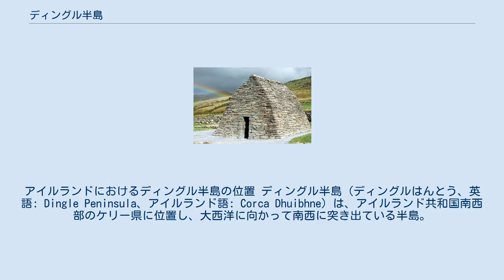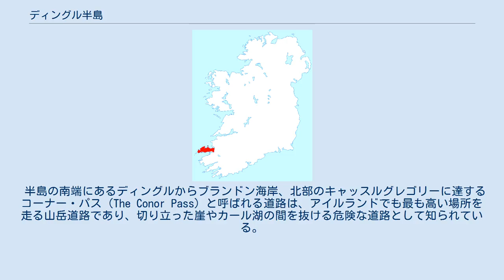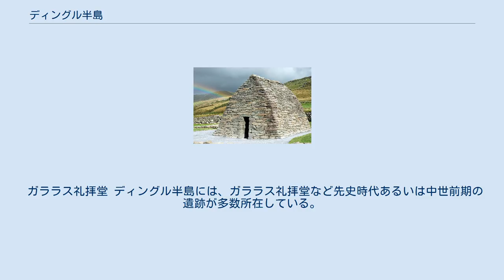ディングル半島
アイルランドにおけるディングル半島の位置 ディングル半島（ディングルはんとう、英語: Dingle Peninsula、アイルランド語: Corca Dhuibhne）は、アイルランド共和国南西部のケリー県に位置し、大西洋に向かって南西に突き出ている半島。
西端は、アイルランドで最も西に位置すると共にヨーロッパの最西端でもある。
 ディングル半島の名称は、半島の西部に位置するディングルの都市名に由来する。
一般には、英語で話す場合でもアイルランド語での名称である「コルカ・グウィヴナ（Corca Dhuibhne）」と呼ばれている。
コルカ・グウィヴナというのは「グウィヴナ（アイルランドにおける名前の一つ）の子孫または一族」の意味とされ、中世に半島を占領し、ケリー県の南東部一帯を支配していたコルカ・グウィヴナの人々から取られている。
 ディングル半島の地質は砂岩で構成されており、半島の東側ではスリーヴ・ミッシュ山脈が続き、名前のついていない山脈が中央部から西に向けて伸びている。
マクギリーカディ山脈以外ではアイルランドで最も高い山である標高951mのブランドン山があり、半島やケリー県北部の素晴らしい眺望が見える美しい尾根が連なっている。
 半島の南端にあるディングルからブランドン海岸、北部のキャッスルグレゴリーに達するコーナー・パス（The Conor Pass）と呼ばれる道路は、アイルランドでも最も高い場所を走る山岳道路であり、切り立った崖やカール湖の間を抜ける危険な道路として知られている。
 半島の西の沖にはブラスケット諸島がある。
ブラスケット諸島は、先住民による文学上、言語学上の遺産で有名である。
しかし、1950年代に政府が行った移住計画により、無人島となってしまった。
 半島の西端部は、全国的にも注目される作家や詩人を輩出したゲールタハトとなっている。
前述のとおりアイルランドで最も西に位置することから、最西端のダンキンはしばしば冗談として「アメリカの隣の地区」と呼ばれている。
 ディングル半島は、日常的にゲール語が使われている地域である。
 ガララス礼拝堂 ディングル半島には、ガララス礼拝堂など先史時代あるいは中世前期の遺跡が多数所在している。
 ディングル半島のパノラマ